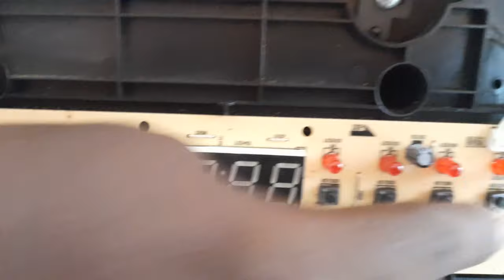INDUCTION STOVE REPAIR IN TAMIL | INDUCTION STOVE PROBLEM TAMIL